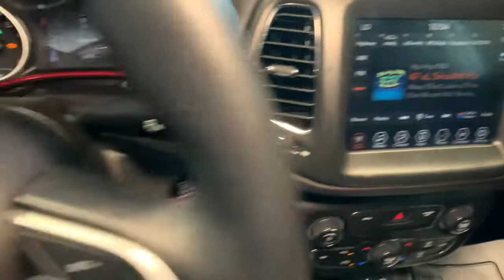2018 Jeep Compass Reno, Carson City, Northern Nevada, Sacramento, Elko, NV JT207449C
White Clear Coat Used 2018 Jeep Compass available in Reno, Nevada at Lithia Chrysler Jeep of Reno. Servicing the Carson City, Northern Nevada, Sacramento, Elko, NV area.
2018 Jeep Compass Trailhawk 4x4 - Stock#: JT207449C - VIN#: 3C4NJDDB2JT207449

Jeep Certified CARFAX 1-Owner GREAT MILES 27474! EPA 30 MPG Hwy/22 MPG City! Heated Leather Seats Bluetooth iPod/MP3 Input Keyless Start Smart Device Integration Dual Zone A/C Satellite Radio COLD WEATHER GROUP CLICK ME! KEY FEATURES INCLUDE: Leather Seats 4x4 Back-Up Camera Satellite Radio iPod/MP3 Input Bluetooth Aluminum Wheels Keyless Start Dual Zone A/C Smart Device Integration Heated Leather Seats Rear Spoiler MP3 Player Keyless Entry Privacy Glass Child Safety Locks. OPTION PACKAGES: COLD WEATHER GROUP Heated Steering Wheel Windshield Wiper De-Icer Heated Front Seats ENGINE: 2.4L I4 ZERO EVAP M-AIR W/ESS (STD) TRANSMISSION: 9-SPEED 9HP48 AUTOMATIC (STD). VEHICLE REVIEWS: Edmunds.com explains It rides well on the road with carlike steering and brake inputs and has enough chassis stiffness and suspension control to handle curves and off-roading.. Great Gas Mileage: 30 MPG Hwy. SHOP WITH CONFIDENCE: 125-Point Inspection and Reconditioning 7-Year/100000-Mile Powertrain Limited warranty Some of our pre-owned vehicles may have unrepaired safety recalls. Check vinrcl.safercar.gov/vin/ Rental Car Allowance 24-Hour Towing and Roadside Assistance Carfax Vehicle History Report 3-Month/3000-Mile Maximum Care Coverage Lifetime Certified Warranty Upgrades Available Introductory 3-month subscription to SiriusXM Satellite Radio VISIT US TODAY: At Lithia Chrysler Jeep of Reno our first and foremost goal is to make your car-buying and ownership experience better than any other youve had near Carson City Auburn CA Sparks and beyond. And prepare to have your expectations exceeded. Price does not include $799 Dealer Doc fee taxes and license fees. Price contains all applicable dealer incentives and non-limited factory rebates. You may qualify for additional rebates; see dealer for details.